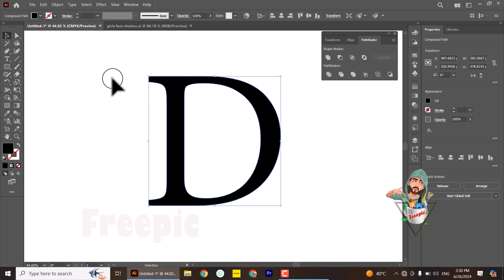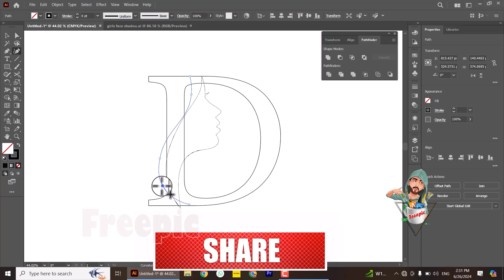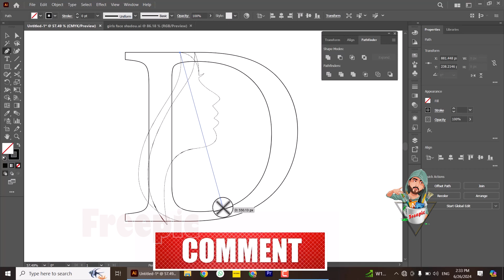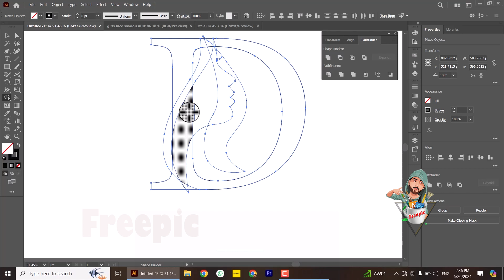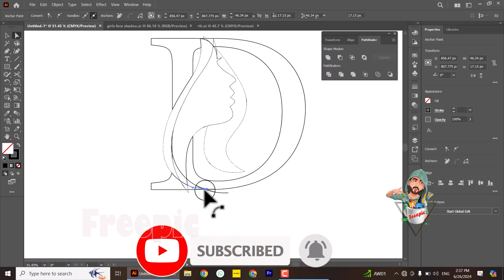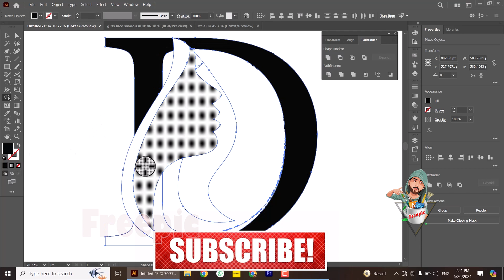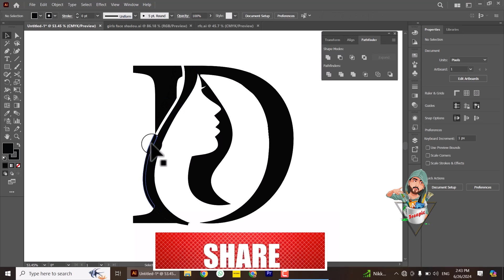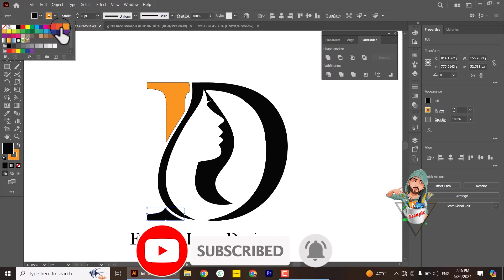fashion logo design adobe illustrator || how to create fashion logo in illustrator || D logo design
- Flyers

- Posters

- Banners

- Infographics

- Logos

- Business Cards

- Ads

- Brochures

- Postcards

- Photo Retouching

Adobe Photoshop
Adobe Illustrator
Adobe Lightroom

- Fast delivery.

- Super friendly.

- Very patient.

graphic design

graphic design

how to remove background in photoshop,
photoshop tricks,
photoshop effects,
photoshop tutorial for beginners,
photo editing,
illustrator,photoshop editing,
Graphic design,
adobe illustrator,